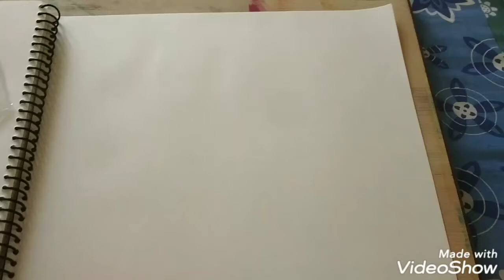Colour Splash with Sketches!